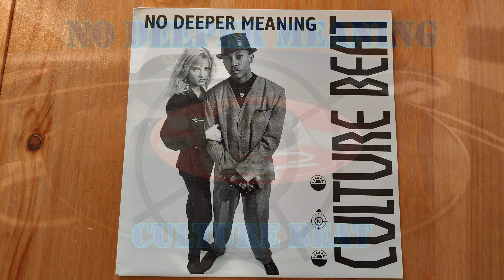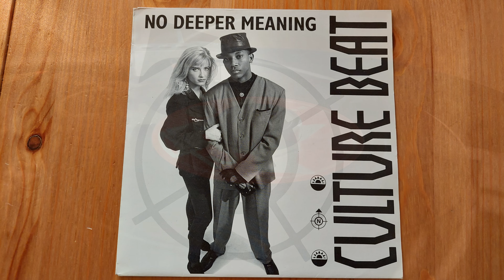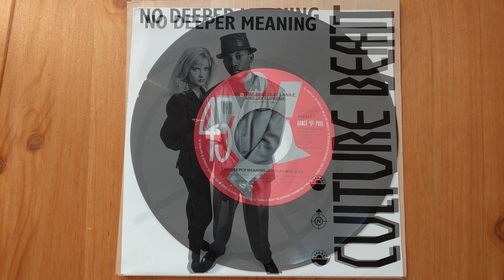No deeper meaning (Airplay mix) - culture beat [7" vinyl single] Ultra clean (woodglue cleaned)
title: No deeper meaning (Airplay mix)
name: culture beat
year: 1991
source: Original 7" vinyl single side A

Record Quallity: Ultra clean (woodglue cleaned)